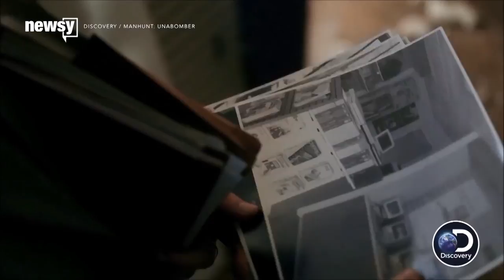Interview with James Fitzgerald, "The Why" 1/9/18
Newsy's "The Why" host Chance Seales spoke with James Fitzgerald about his work in forensic linguistics.

Get a deeper understanding of the stories that matter with Newsy's "The Why" — weekdays 7-9 p.m. ET.